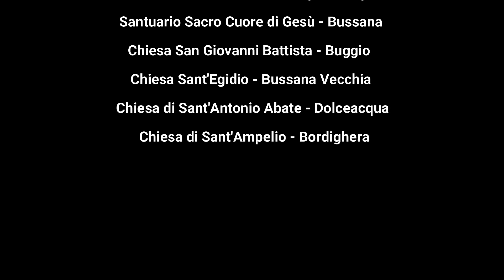IL VALZER DEI CAMPANILI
Un volo a tempo di valzer su campanili e chiese di borghi della provincia di Imperia in Liguria